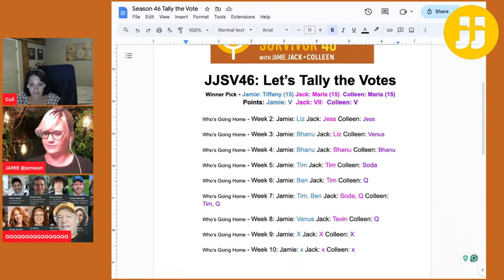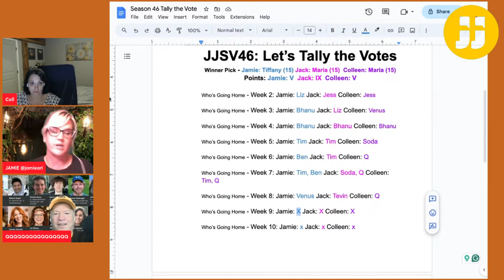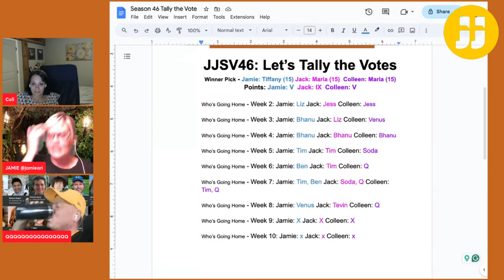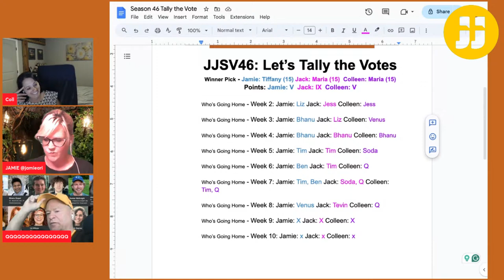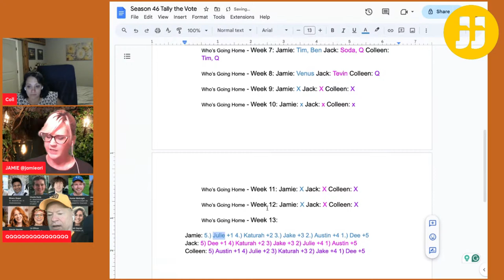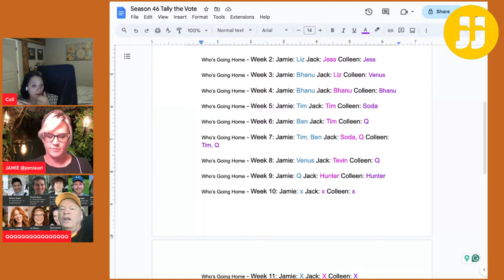Survivor JJC Season 46 Ep 8 "Hide 'N Seek"